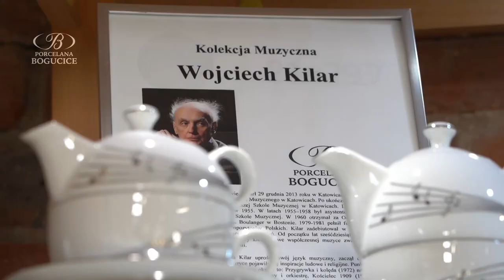Elegancja i harmonia na Twoim stole. | Otoporcelana.pl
Zapraszamy do naszego "Salonu w fabryce" przy ul. Porcelanowej 23 w Katowicach! 🏭☕️🍵🍽️🎶🎨 U nas znajdziesz szeroki wybór zestawów do kawy i herbaty, serwisów obiadowych oraz bogatą kolekcję muzyczną i kolorowej porcelany. ✨🎉

👉 "Salon w fabryce" ul. Porcelanowa 23 buc. A4 w Katowicach (Fabryka Porcelany)
czynny: od pn. - pt. 9:00 do 17:00, sob. 9:00 do 14:00